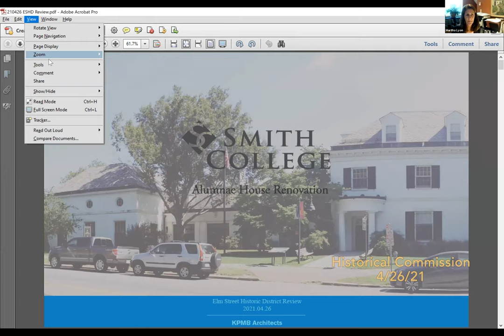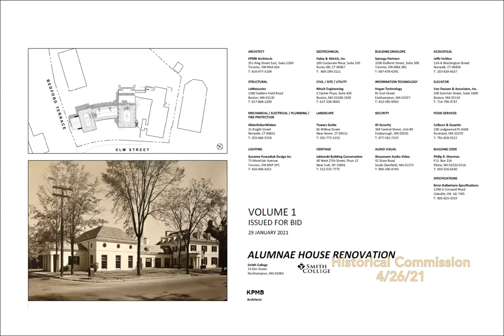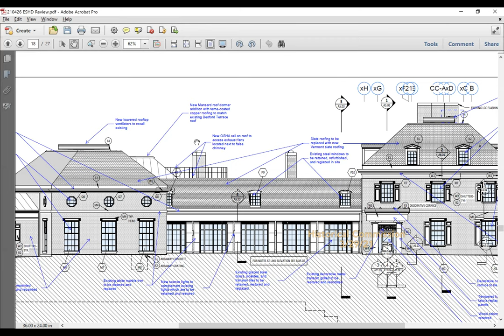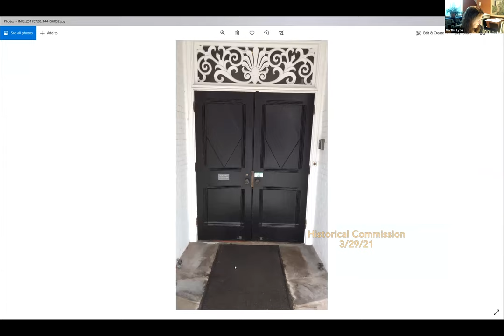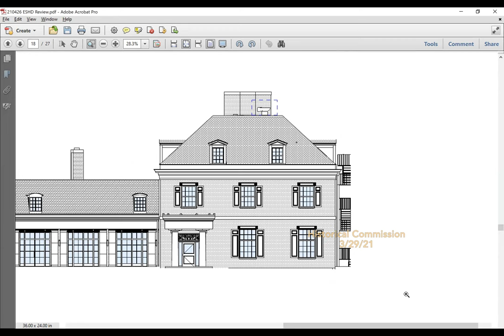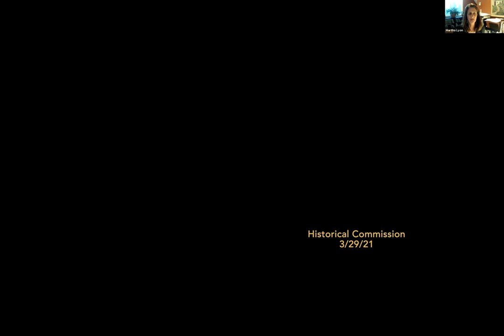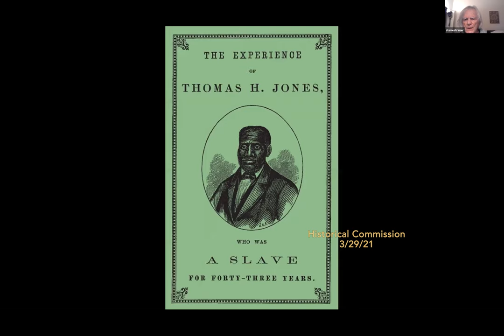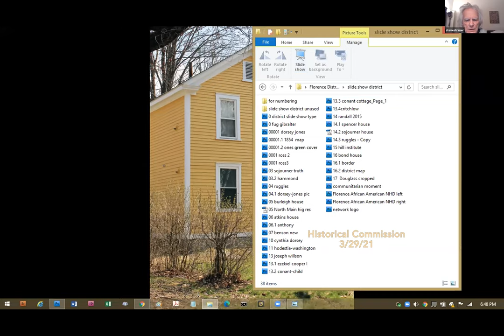Northampton Historical Commission 4/26/21